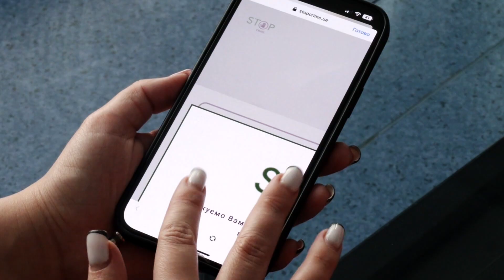Допоможіть знайти шістнадцятирічного хлопця з Херсонщини!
Ми розшукуємо шістнадцятирічного Костянтина Червова, який зник ще у перший день повномасштабної війни. Хлопець мешкав на Херсонщині в Каховському районі у місті Таврійськ.

Якщо хтось бачив Костянтина, чи знає де він може перебувати, набирайте з будь якого мобільного оператора короткий номер «Служби розшуку дітей Магнолія» 116000, дзвінки на гарячу лінію безкоштовні.